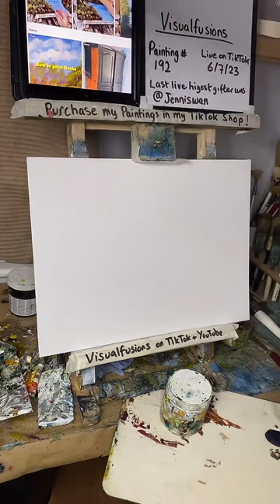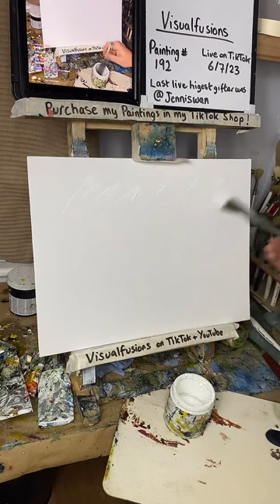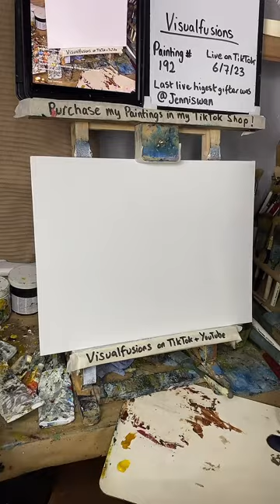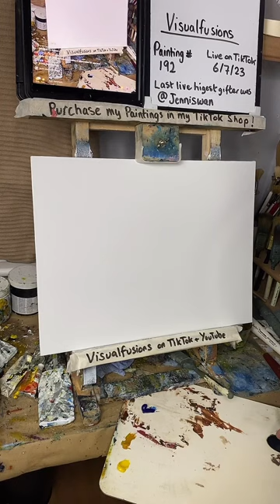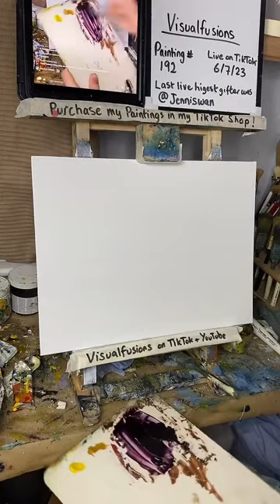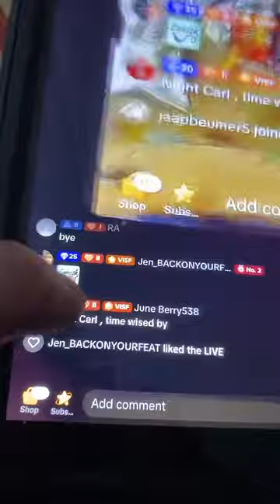Live Oil Painting Tutorial Art Made Easy - Lavender Dream 192